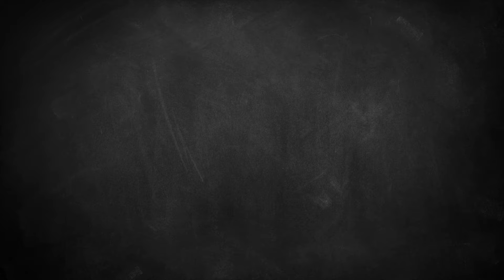What’s for Dinner? My husband meal plans! (5 easy weeknight meal ideas)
Today I’m sharing a fun What’s for Dinner? video where I share what we had for dinner to give you some inspiration when doing your meal planning. I make lots of nutritious meals that are easy to make without having to sacrifice flavor. This week, I asked Jon to take the wheel with the meal planning to mix it up a little bit.

I was blown away by how great he did with the task. We split household responsibilities pretty evenly over here but I’ve been primary on meal planning most of the time we’ve been together. It was fun to see how he used some of my tricks for minimizing food waste while picking recipes that are more his style.

Huli Huli Chicken:
This was inspired by the following recipe but I ended up changing enough that I retyped it out for less confusion.

My version:

4 cloves garlic
1/4 cup diced onion
1/4 cup diced pepper
1/3 cup ketchup
1/2 cup brown sugar
1/3 cup shoyu (soy sauce)
2 tbsp rice vinegar
2 tsp liquid smoke
1 tsp ground ginger
1 tsp smoked paprika
1/2 tsp sea salt, I used Alaea
1/2 tsp Trader Joe’s Chili Crunch Seasoning (optional)
3 lbs boneless, skinless chicken thighs
15oz can pineapple chunks, with juice

In a ziplock bag, add all ingredients except the chicken and pineapple and mix until well combined. Add chicken and pineapple and allow to marinade at least 4 hours or overnight.

Heat grill to medium high and add oil and/or butter. Place chicken on heated grill, cooking for about 8-10 minutes on each side until chicken reaches 165 degrees. Serve with favorite sides and enjoy!

ABOUT ME:

My name is Cait and I’m a 37 year old stay at home mom to 3 boys two and under.

Some things I love:
❤️ Spending Time with Family
🐶🐱 My Dog & Cat, Stella & Nala
🏰 Disney
🌺 Hawai’i
👟 Walking
📚 Books
🌸 Flowers
🎤 Mariah Carey
🚲 Peloton
🍣 Sushi

If you’d like to send me some snail mail 🐌📬:
Caitlin Coska

On this channel, I share hauls, recipes, tips, tricks and hacks for managing busy lives. I also love to meal prep and share how I handle that.